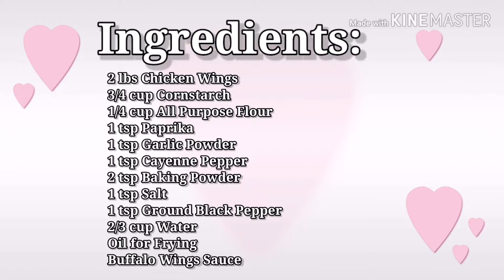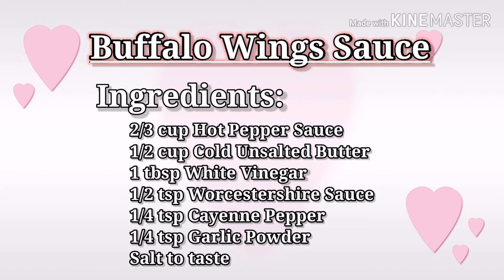Buffalo Wings recipe with dipping sauce recipe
Saucepan with Lid (Made with Maifan Stone and Non-Stick Coating)

Non-Stick Maifan Stone Coating Die-Cast Casserole (with Free Saucepot with Lid and Free Wooden Ladle)

Ingredients:

2 lbs Chicken Wings
3/4 cup Cornstarch
1/4 cup All Purpose Flour
1 tsp Paprika
1 tsp Garlic Powder
1 tsp Cayenne Pepper Powder
2 tsp Baking Powder
1 tsp Salt
1 tsp Ground Black Pepper
2/3 cup Water

For Buffalo Sauce:

2/3 cup Hot Pepper Sauce
1/2 cup Cold Unsalted Butter
1 tbsp White Vinegar
1/2 tsp Worcestershire Sauce
1/4 tsp Cayenne Pepper Powder
1/4 tsp Garlic Powder

Procedure for Chicken Wings:

1. Rinse and pat dry the chicken wings. Transfer to a mixing bowl and season with a pinch of salt & black pepper. Mix well.
2. Toss in 1/4 cup cornstarch. Mix to coat the wings. Transfer to a wire rack and let it rest for 20 minutes.
3. In a mixing bowl, mix together 1/2 cup cornstarch, all purpose flour, paprika, garlic powder, cayenne pepper powder, baking powder, salt and blavk pepper. Gradually add the water and mix until smooth. Tha batter should be lightly runny.
4. Heat oil in a pan until 350 °F. Fry the chicken wings for 8 - 10 minutes until golden brown. Transfer cooked wings into a wire rack to remove excess oil.
5. Mix the buffalo wing sauce with the chicken wings.
6. Serve with ranch sauce and carrot sticks. Enjoy!

Procedure for Buffalo Wing Sauce:

1. Combine hot pepper sauce, white vinegar, worcestershire sauce, cayenne pepper powder, garlic powder and unsalted butter in a mixing bowl. Mix well. Add salt to taste.
2. In a pan simmer the mixture while constantly stirring until liquid begin to bubble.
3. Mix the sauce with the fried chicken wings.

buffalo wings flavors recipe,
buffalo wings filipino recipe